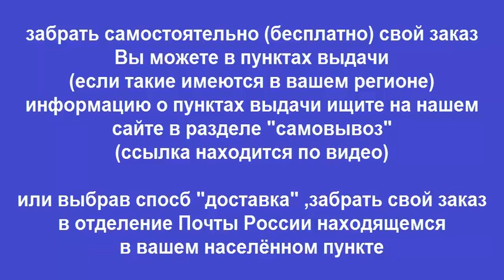Руководство по ремонту SKODA OCTAVIA TOUR